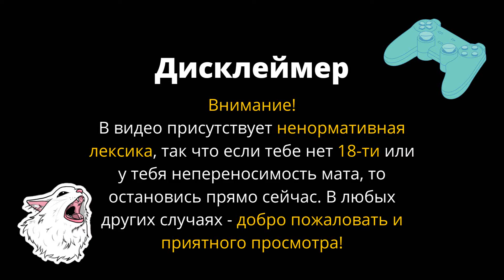РЫЦАРСКОЕ ИСКУССТВО - Rustler #10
Десятый эпизод прохождения Rustler.